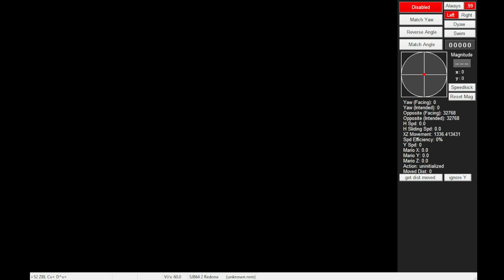[TAS] Super Joan Bros 64 2 Redone - 1 Star in 1:01.63